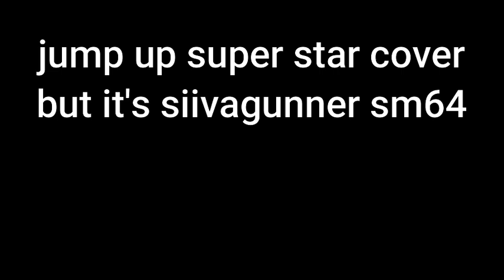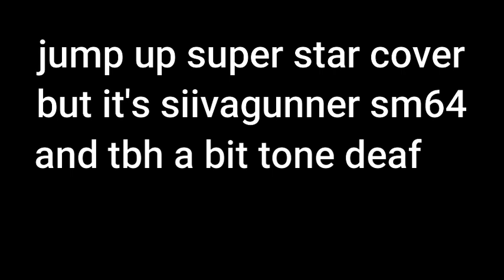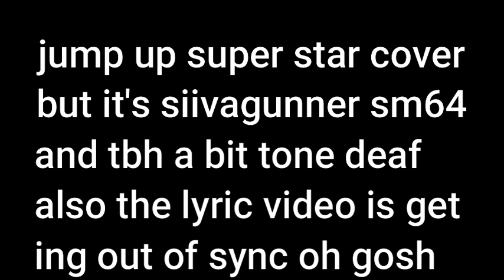jump up super star cover